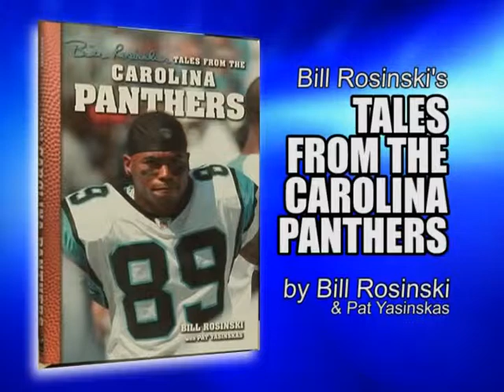Sportsnight with Bill Rosinski with guest, Frank Garcia, original Carolina Panther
Bill reminisces with Frank about the early days of the Carolina Panthers and some of the many characters from the early days of the Panthers.